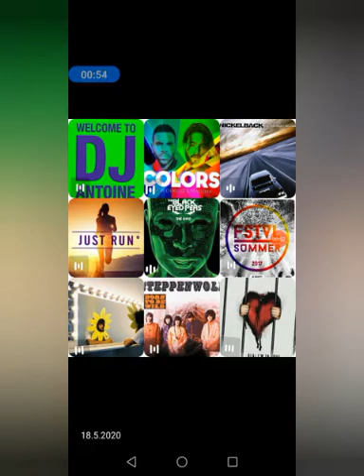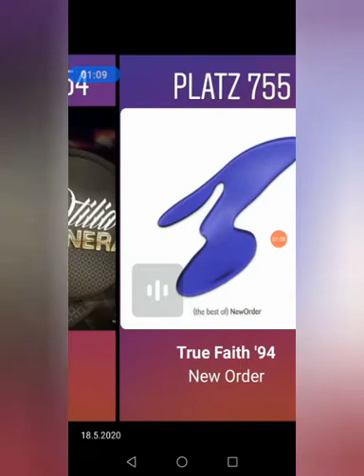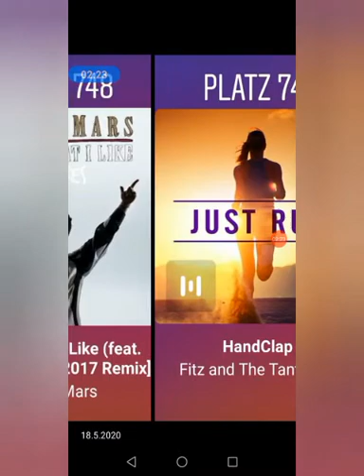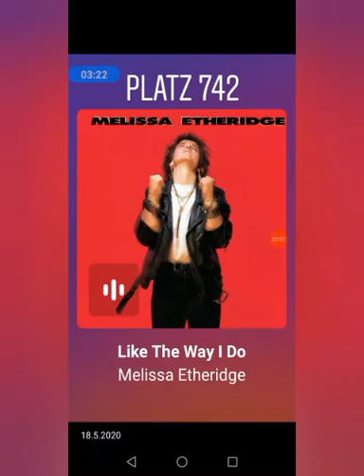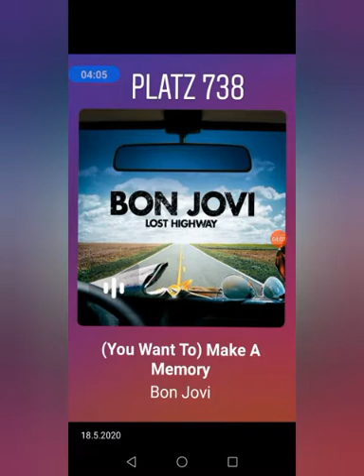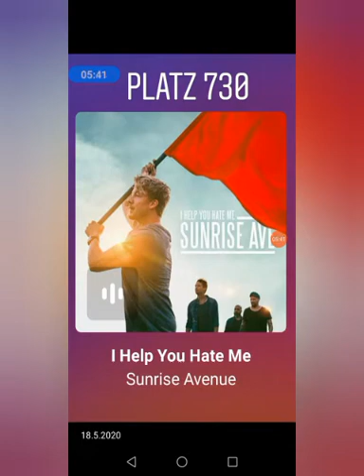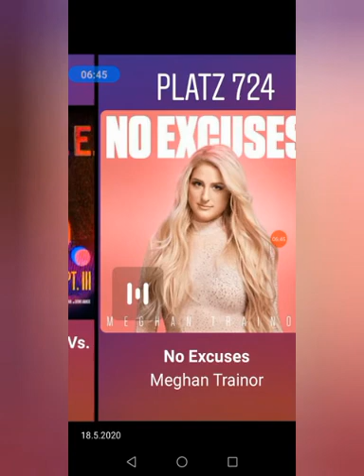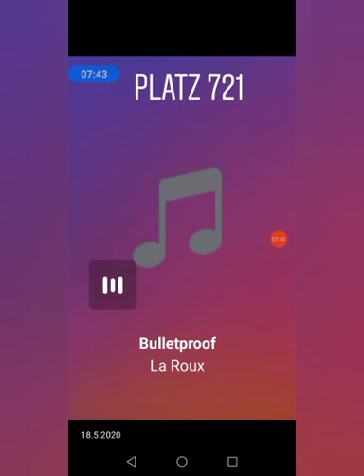Es geht immer weiter in den